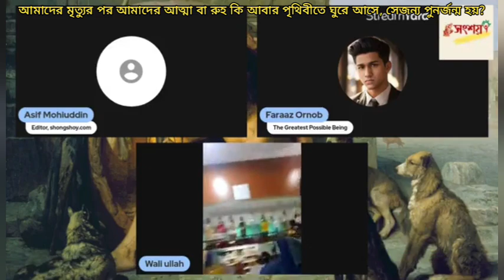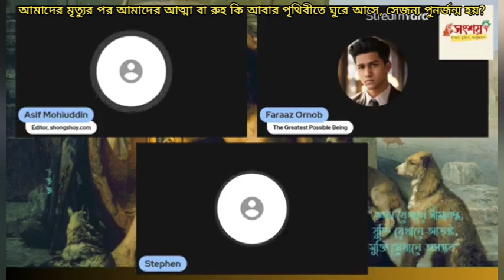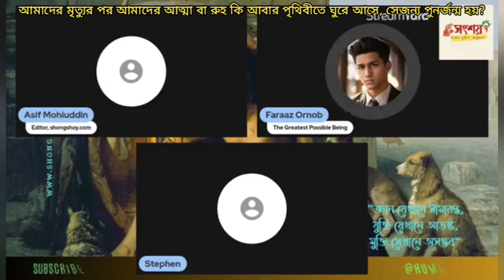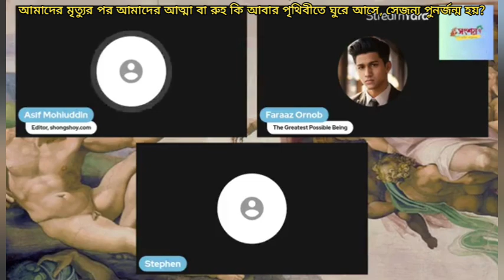আমাদের মৃত্যুর পর আত্মা বা রুহ কি আবার পৃথিবীতে ঘুরে আসে, সেজন্য পুনর্জন্ম হয়?